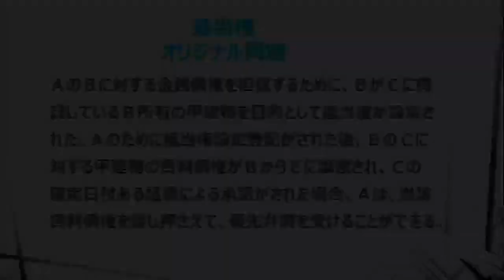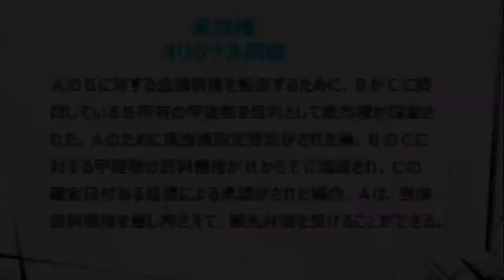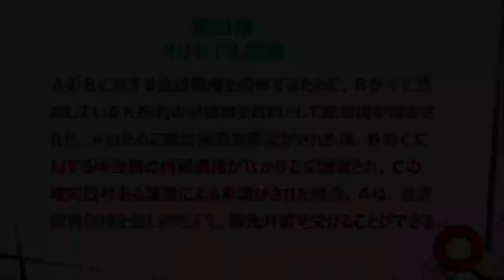行政書士試験 5分チェック！民法重要論点 「抵当権」編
【今年の合格を目指す学習経験者のあなたに】
合格に必須の「民法 重要論点」を伊藤塾 平林勉講師が、わかりやすく、ポイントをついた解説を行います。
理解度、記憶のチェックにご活用ください。

★日々、伊藤塾講師陣のミニ講義が届く”かなえ～る(メールマガジン)”